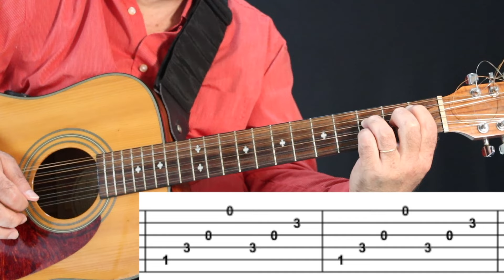SUPERTRAMP "Know Who You Are" GUITAR TAB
Learn how to play perfectly the iconic Supertramp song made by Roger Hodgson "Know who you are" from the album "Famous Last Words…" on guitar with the best guitar tab. Unlock the secret with this classic rock!